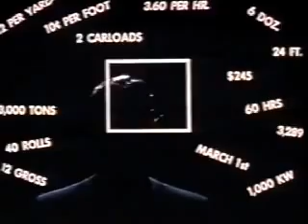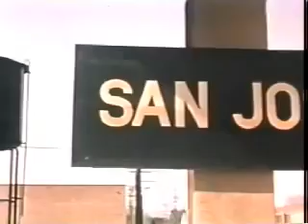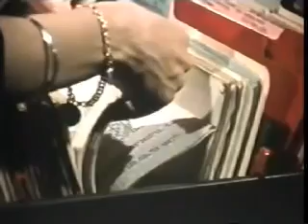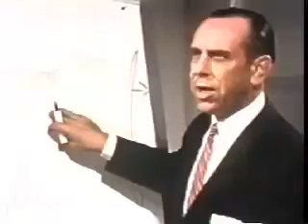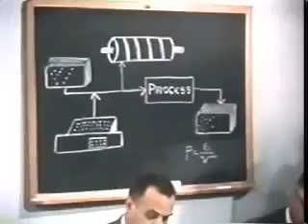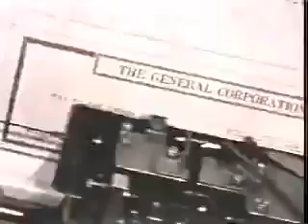Historical facts on hard drives from IBM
These are historical facts that as a datarecovery professional might come handy one day.